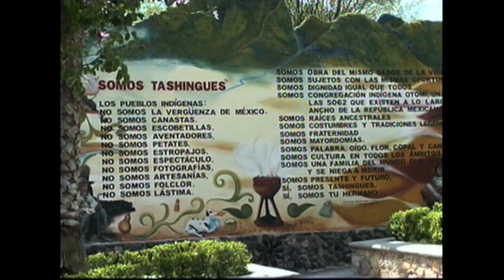Profesor Aristeo Ramirez, Promotor Cultural.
El profesor Aristeo Ramírez fue un maestro, poeta y promotor cultural de la comunidad de Juanica, municipio de Tierra Blanca Guanajuato. Fue homenajeado en 2010. Producción Karina Juárez, CEARG. Realización Miguel Morán.